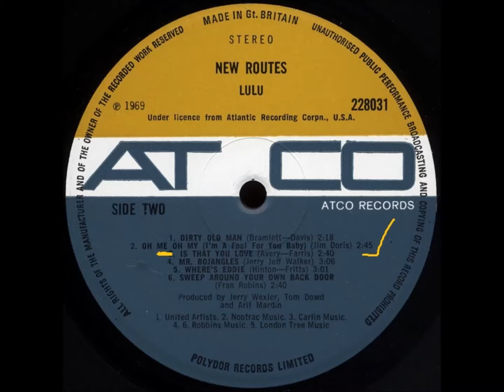LULU . Is that you love.